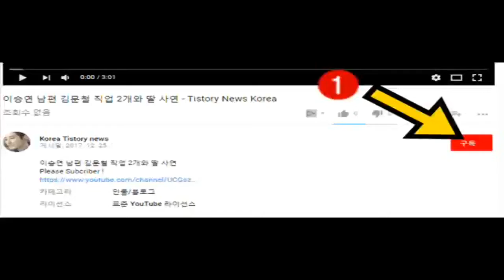아내와 통화중 혀 짧은 소리 내며 애교 폭발한 '사랑꾼' 이승훈 (영상)-Korea Studio News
아내와 통화중 혀 짧은 소리 내며 애교 폭발한 '사랑꾼' 이승훈 (영상)
** 최신 비디오 업데이트에 가입.
** 동영상을 시청 해 주셔서 감사합니다.